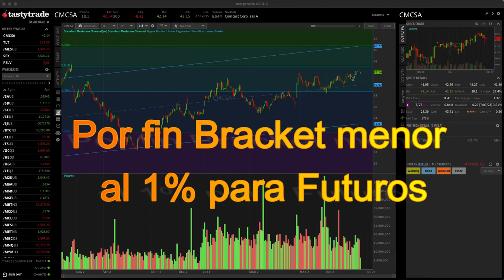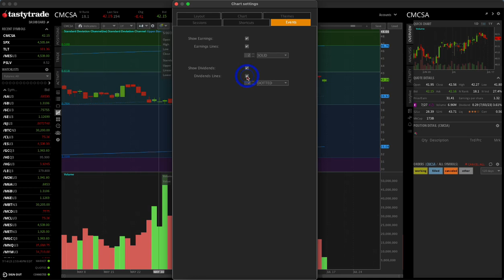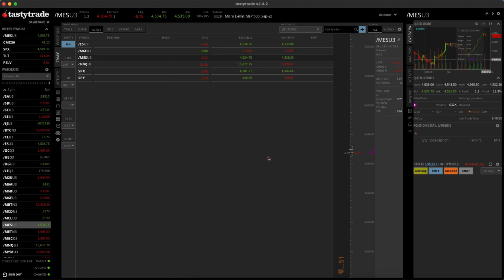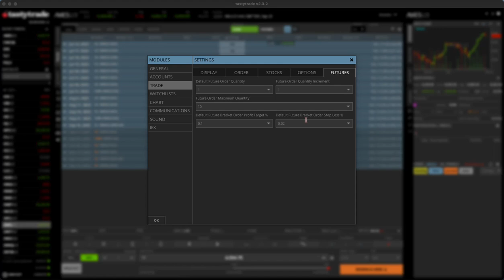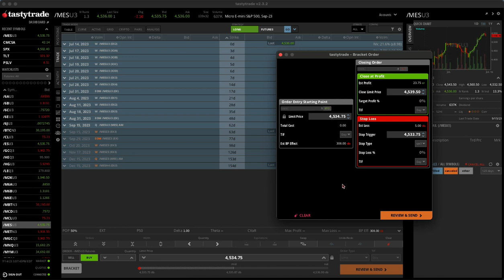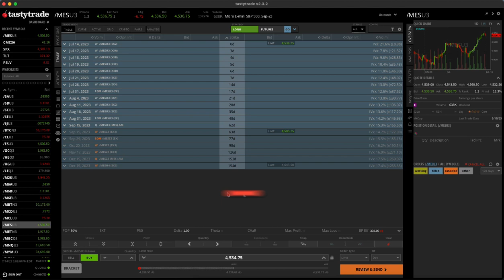Tastytrade v232 mejora en el Bracket para operar Futuros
La ultima version de Tastytrade la V 2.3.2 permite ajusta mas y mejor el Bracket cuando estamos en trading de Futuros.

Abre una cuenta de ahorros de altos rendimientos 3.75% y si vas con mi referido obtienes 1% mas para 4.75% en Marcus by goldman Sachs
(Accounts held with Marcus by Goldman Sachs are FDIC-insured for up to $250,000 per depositor. This makes Marcus as safe as brick-and-mortar banks like Chase or Wells Fargo.)
Referral Tastyworks La mejor plataforma para invertir en Opciones:

Referidos Interactive Brokers . Abra una cuenta hoy mismo y comience a ganar hasta 1000 USD en acciones de IBKR de forma gratuita

Gana dinero sólo poniendo gasolina o comprando:
GetUpside is an app that gives you cash back when you get gas.

Descargo de responsabilidad: No soy un asesor financiero y nada de lo que digo pretende ser una recomendación para comprar o vender cualquier instrumento financiero. Nunca te pediré que me envíes dinero ni que negocie en tu nombre. No inviertas dinero que no puedas permitirte perder. No hay garantías ni certezas en el comercio o la inversión.